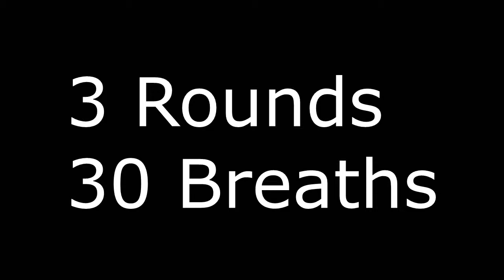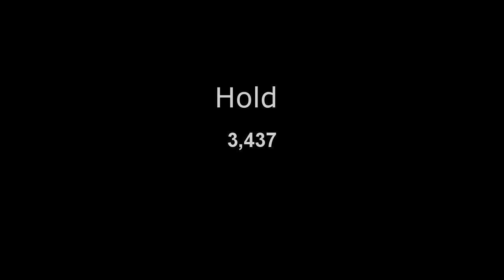Wim Hof Method (3 rounds, 30 breaths, no talking)